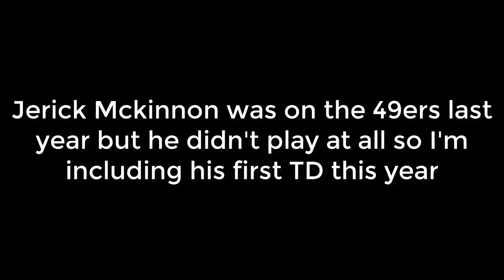NFL 2020 Players' 1st Touchdown w/ Their New Team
2020 NFL Players' First Touchdown For Their New Team (Tom Brady, Cam Newton, Melvin Gordon, and More)